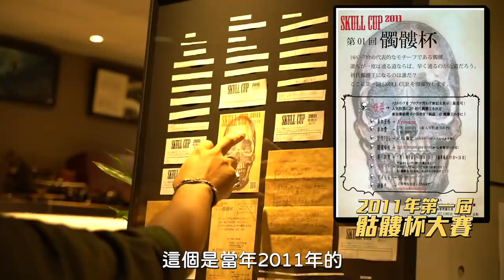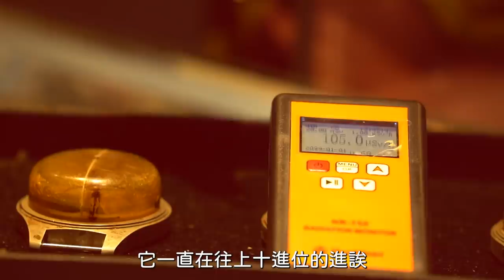驚喜入贅續集！開價千萬入贅的CNC千金 帶她去哪裡約會？【超認真少年】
特別感謝：Honda、晶禧科技、ppaper、Teatro JE 、德貿股份有限公司
本集車款：Honda CR-V

【熱門影片】
1台車床抵6間工廠 車床基礎介紹 傳統車床 CNC 自動化整合 Taiwan lathe history (traditional lathe , CNC, DMG MORI )